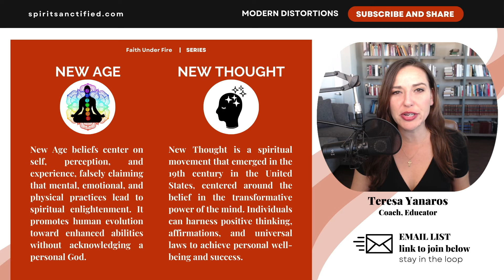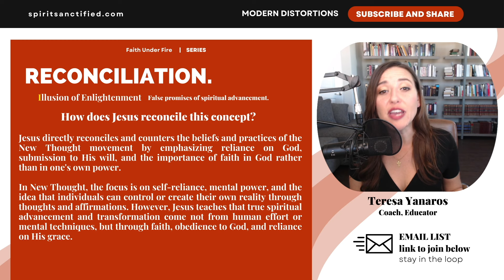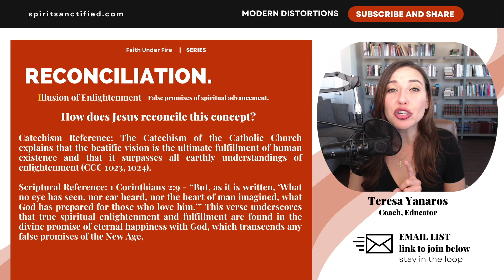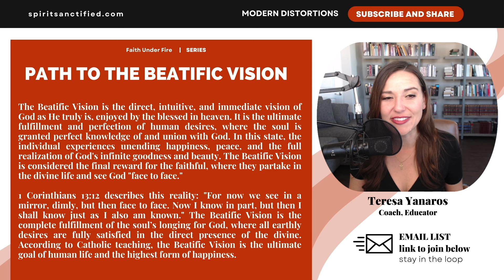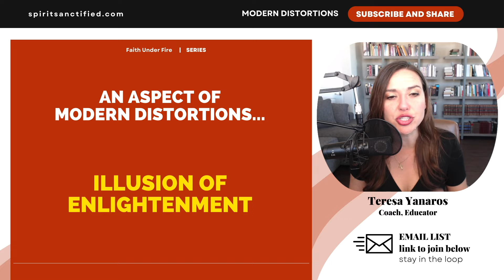A Catholic Response to "Spiritual Enlightenment" [Part 2]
A Catholic Response to "Spiritual Enlightenment" [Part 2] // Join Teresa for Part 2 of the video lesson on "New Age Spiritual Enlightenment." Understand how the Catholic faith responds to the concept, and what they instead teach about the concept of spiritual enlightenment.